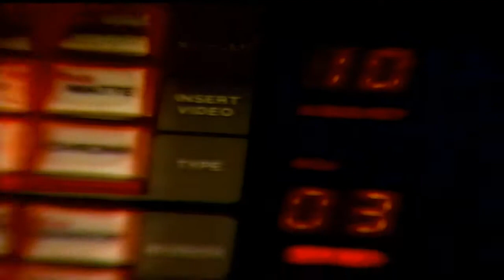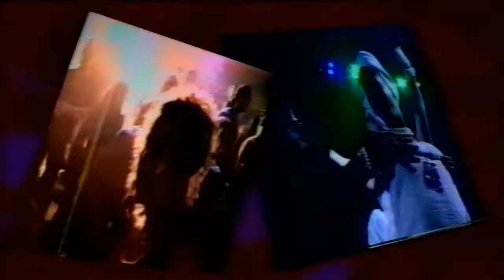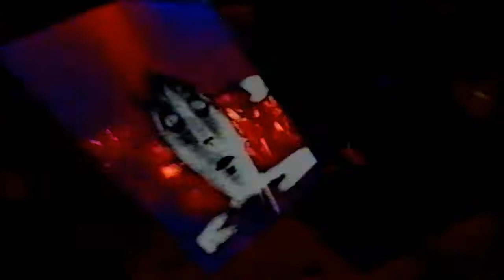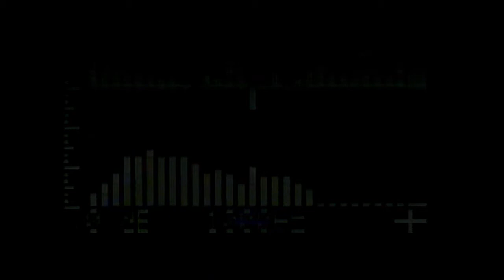Thunderdome - The Collection 1992/1993